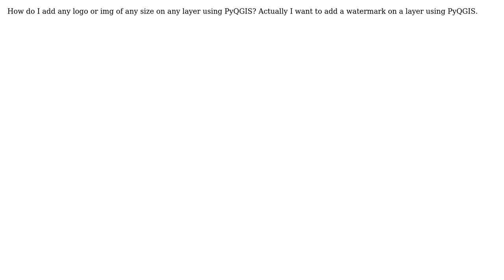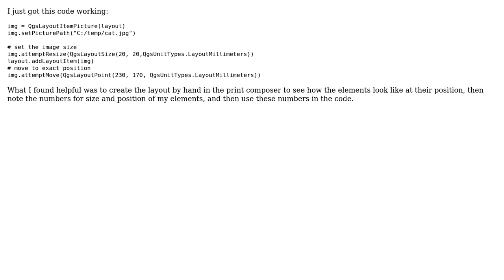GIS: Add logo on layer to QGIS 3.10 using PyQGIS (2 Solutions!!)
GIS: Add logo on layer to QGIS 3.10 using PyQGIS

With thanks & praise to God, and with thanks to the many people who have made this project possible! | Content (except music & images) licensed under CC BY-SA | Music | Images & others | With thanks to user Vince user til_b user Lino.Lohan user abhinav gaurav and the Stack Exchange Network Trademarks are property of their respective owners. You are responsible for your own actions.